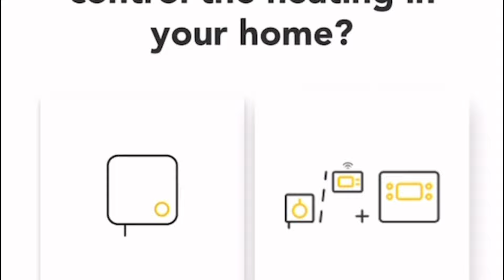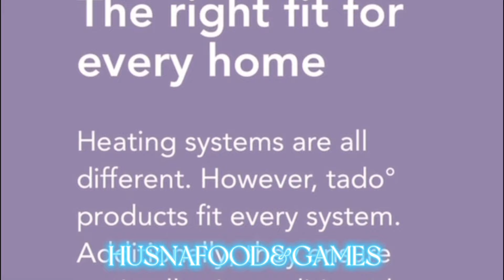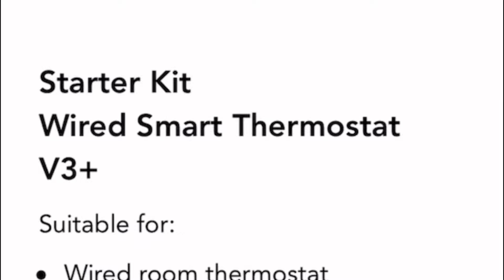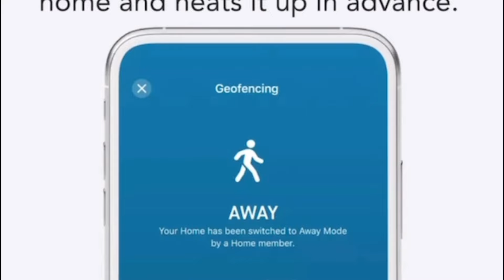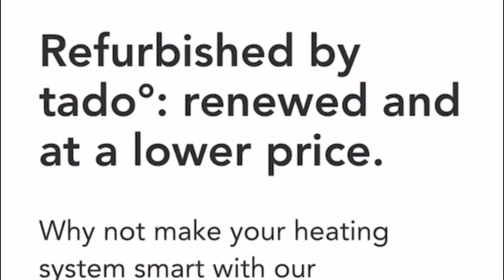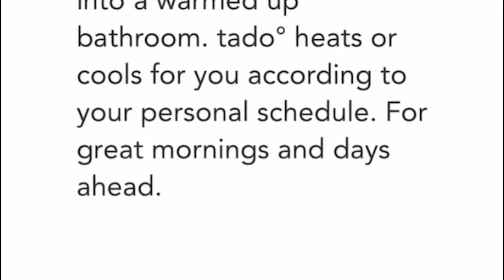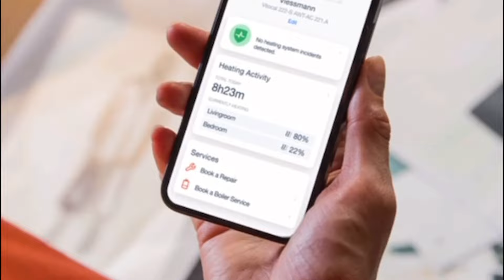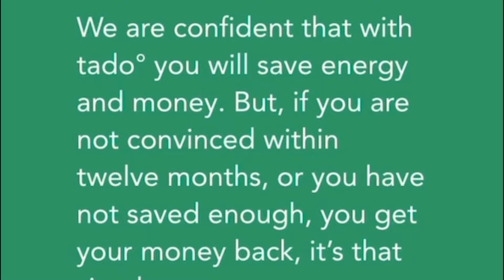Leroy merlin tado|Save energy fast with tado/ tado products on Leroy merlin| Tado v3 homekit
Leroy merlin tado|Save energy fast with tado/ tado products on Leroy merlin

In this video i have explained about products of tado on leroy merlin

leroymerlintado#tadogoogle#tadoonline#tado v3 homekit

Leroy merlin tado| Save energy fast with tado merlin tado

Hier can you find Links to bye Tado products 👇🏻👇🏻

You have: Thermostat with a wireless connection to the boiler or no thermostat at all. Or your home has a hot water tank and you want to control the hot water via the tado° app.
You need: Wireless Smart Thermostat - Starter Kit V3+ with Hot Water Control
You have: An existing wired thermostat with a combi boiler (i.e. no hot water tank).
You need: Wired Smart Thermostat - Starter Kit V3+
To control radiators individually by replacing thermostatic radiator heads
You need: Smart Radiator Thermostat (Add-on for multi-room control as seen in this video)

tado homekit,
tado home assistant,
tado heating system,
tado heizkörperthermostat installation,
tado homekit review,
tado installation,
tado interview,
tado installeren,
tado ivanausko muziejus,
tado installatie,
tado installation uk,
tado internet bridge installation,
tado installation combi boiler,
tadoe i might just,
tado quattro pack,
tado radiator,
tado radiator thermostat installation,
tado radiatorknop installeren,
tado smart ac control,
tado smart ac control v3+,
tado smart radiator thermostat,
tado smart thermostat installation,
tado showtime,
tado tado,
tado thermostat installation,
tado trv,
tado uk,
tado vaillant,
tado v2,
tado v3+ review,
tado wired thermostat,
tado wired thermostat installation,
tado wireless smart thermostat v3+ starter kit,
tado wireless temperature sensor,
tado wireless thermostat,
tado wireless receiver installation,
tado water pump,
tado 2 wire installation,
tado 3 pack,
tado 360,
tado 6 pack,
tado 8 pack